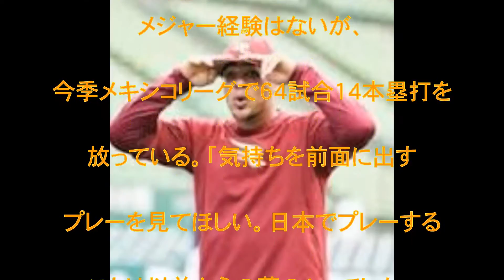東北楽天ゴールデンイーグルス,日本プロ野球,ネルソン・ペレス,衝撃デビュー,新外国人,パ・リーグ,西武,メキシカンリーグ・モンテレー,３番左翼,ポーリーノ,メキシコリーグ